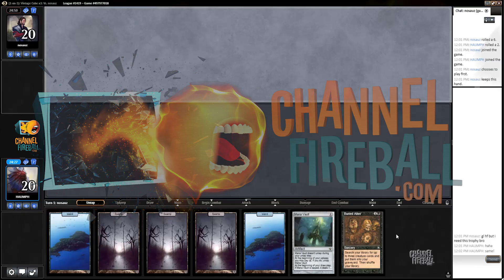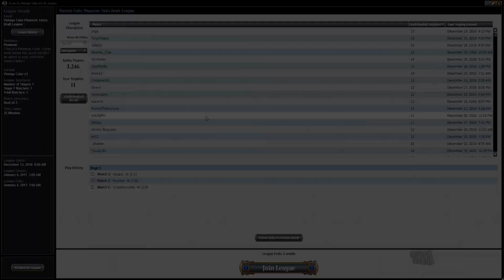Channel Cheon - Holiday Cube Draft (Match 3)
Draft some Holiday Cube with Paul Cheon as he takes you pick-by-pick and game-by-game through a queue!